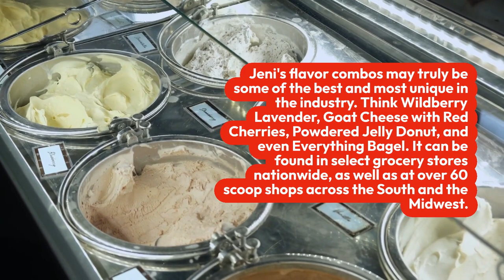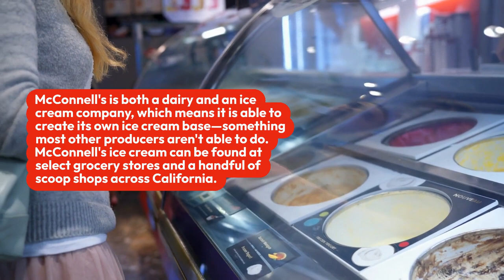4 Ice Cream Chains That Use the Best Quality Ingredients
When it comes to a superior scoop, there are some names that stand out in the world of ice cream.

For one, their products contain high butterfat content—the number one reason one ice cream can feel and taste creamier, smoother, and more luxurious than the next. For another, the rest of their ingredients are carefully sourced and combined into sometimes traditional, sometimes quirky but no less craveable concoctions.

And sure, ice cream will never be ""healthy"" or good for you—even the best brands add some type of sugar to their product to sweeten it. But quality isn't about that. It's about responsibly enjoying the richest, most delicious ice cream that's been made with authentic, well-sourced ingredients and knowing that it was worth the indulgence.

The following chains are exactly where to look for such an artisanal ice cream experience. And while you may not live near one of their locations, they can all be found in select grocery stores as well as ordered online.